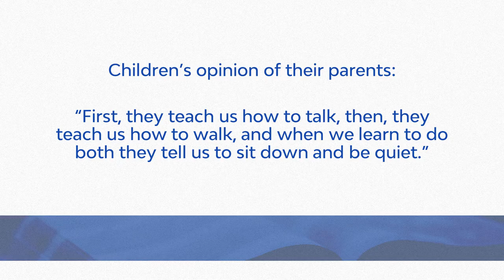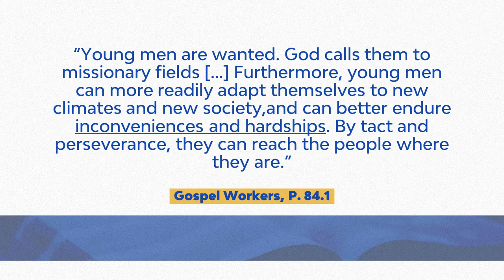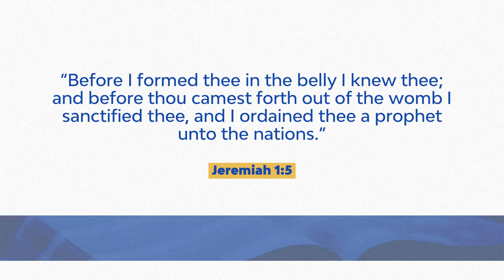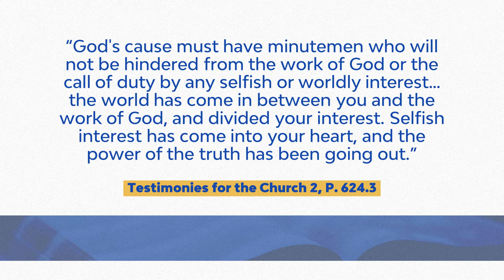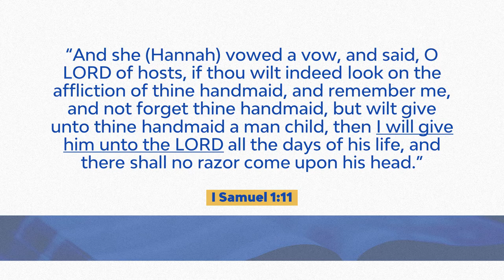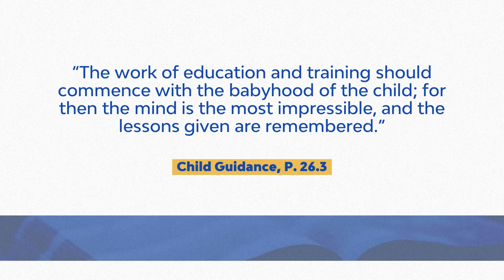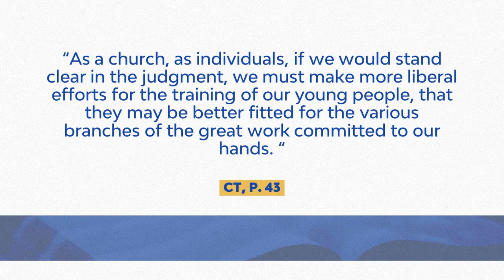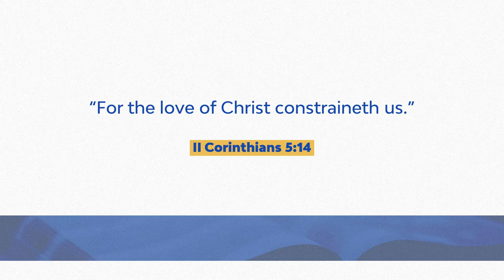Youth: Hope for the Future - Adrian Finaru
Study presented by Adrian Finaru on Wednesday, August 26, 2020, for the special Week of Prayer entitled "Our Blessed Hope".